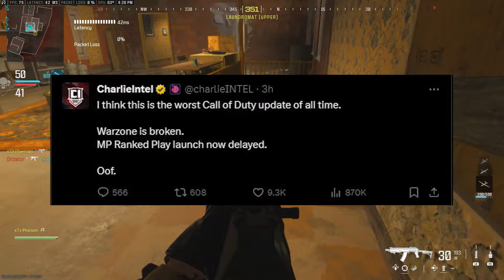The Worst Call of Duty Update EVER - MW3 Season 1 Reloaded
LMAO Call of Duty

Thanks guys and gals for watching